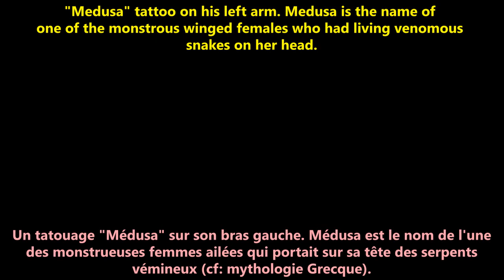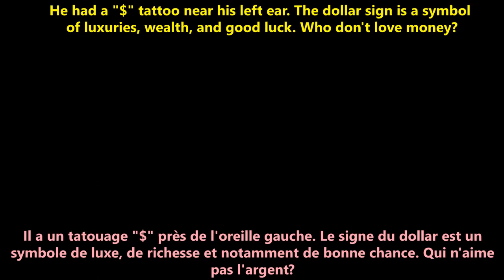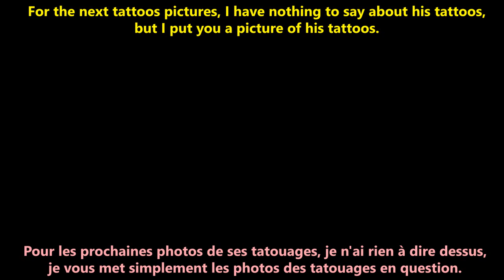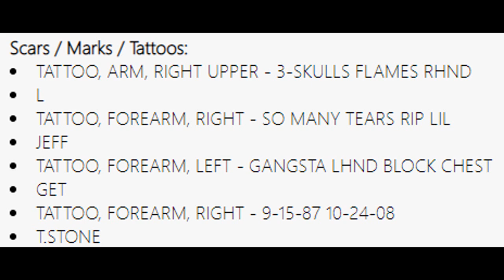🇫🇷🇺🇸 TATTOOS MEANINGS * EPISODE 5: KTS DRE